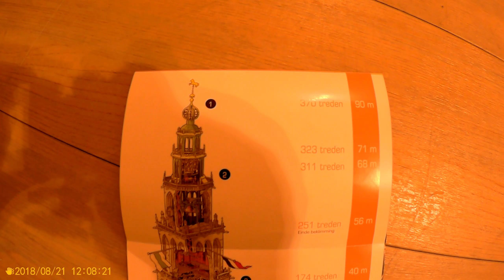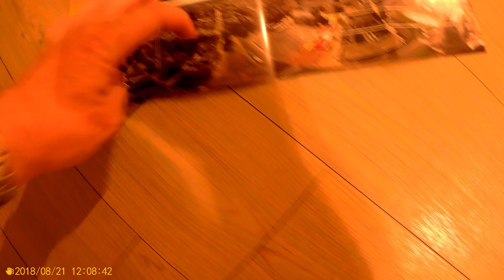Beklimming Martinitoren Groningen | Had een heel goed uitzicht van bovenaf | DBB 21-08-18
Video Upload #1000